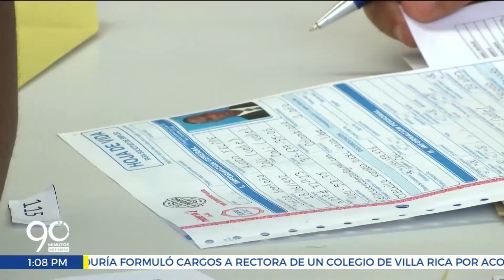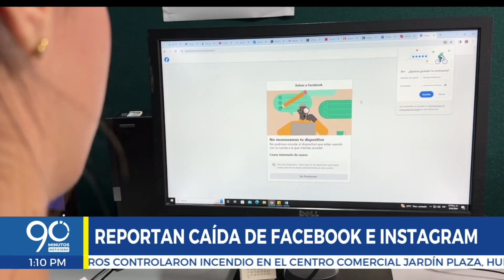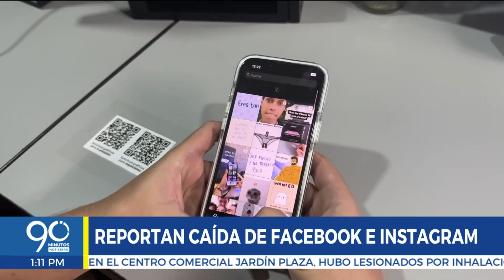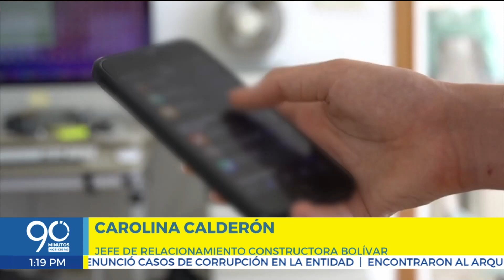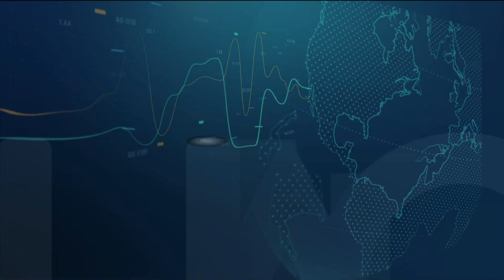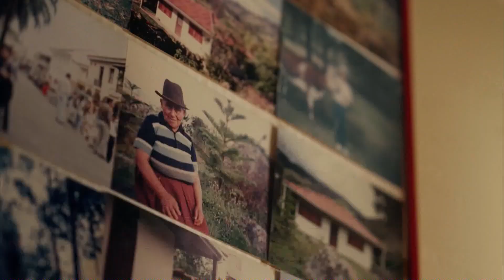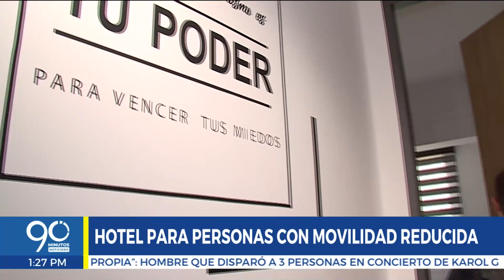EMISIÓN MARTES 5 DE MARZO DE 2024